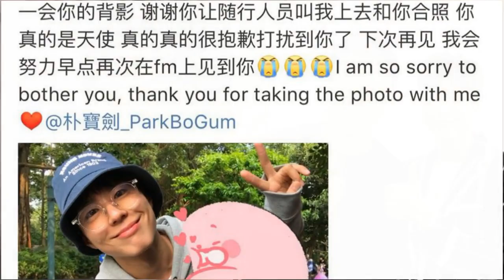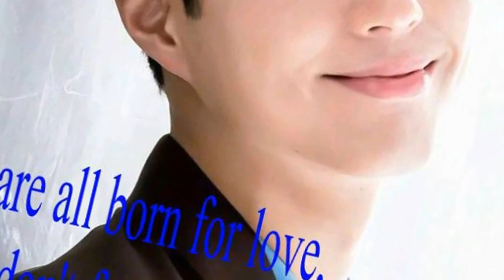Park Bo Gum Goodnight everyone.Sweetdreams 😘😘